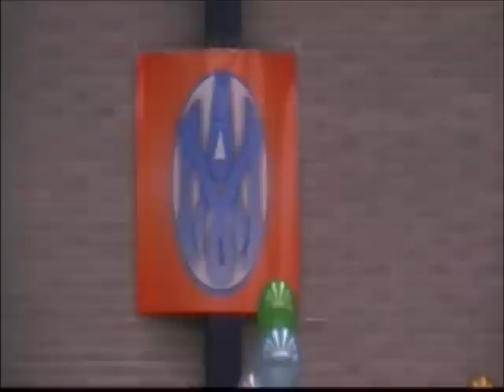Musical Carmen Sallés 2ª parte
Carmen Sallés, Un corazón para hoy
Polideportivo Concepcionistas
Burgos 12 Marzo 2011